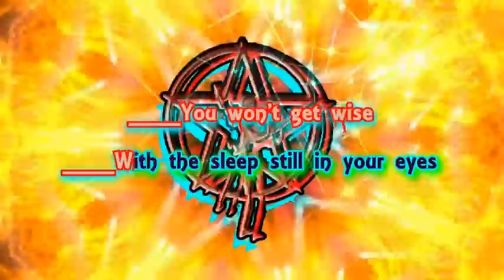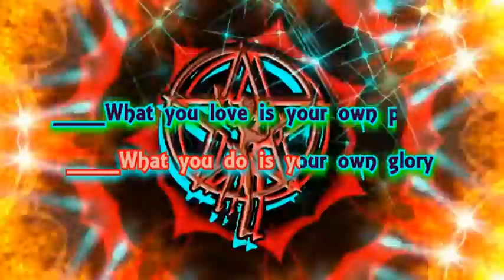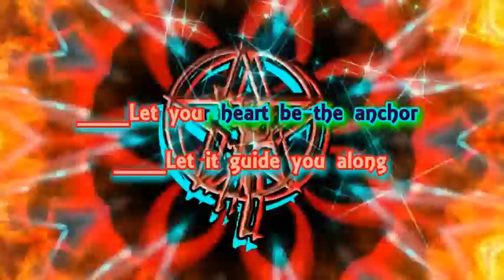Rush * Karaoke Of Something For Nothing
Song: Karaoke of Rush Something For Nothing
I own no copyright to anything in this video
Copyright - Ole Media Management -- Masters
UMG
Blocked In Germany!
Geddy Lee, Neil Peart, Alex Lifeson